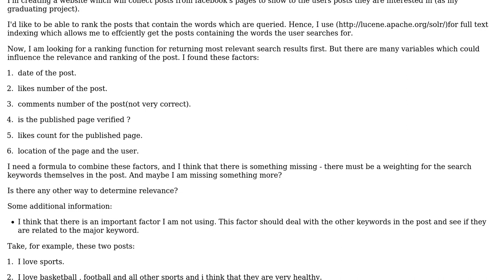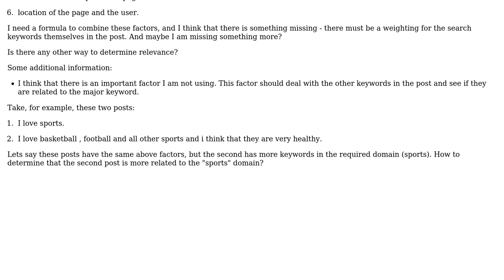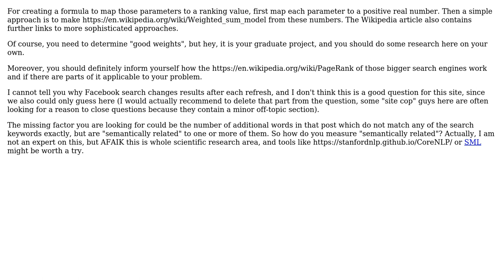Software Engineering: a valid ranking algorithm for facebook posts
With thanks & praise to God, and with thanks to the many people who have made this project possible! | Content (except music & images) licensed under CC BY-SA | Music | Images & others | With thanks to user Mohammed Nosirat user Doc Brown and the Stack Exchange Network Trademarks are property of their respective owners. You are responsible for your own actions.